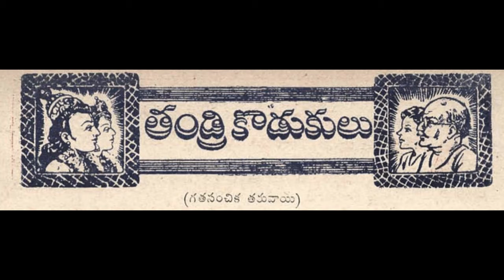Telugu - తండ్రి కొడుకులు - Tandri Kodukulu Part 4/5 - Chandamama Kathalu - January, 1948